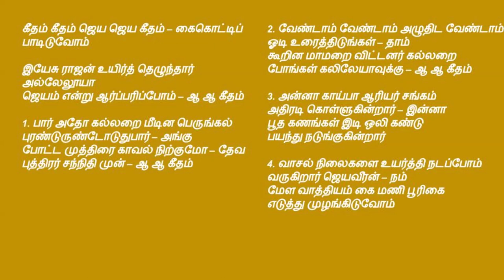tamil christian songs | கீதம் கீதம் ஜெய ஜெய கீதம்| Geetham geetham jaya jaya geetham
கீதம் கீதம் ஜெய ஜெய கீதம் Geetham geetham jaya jaya geetham - christian songs, tamil christian song, Keerthanaigal,